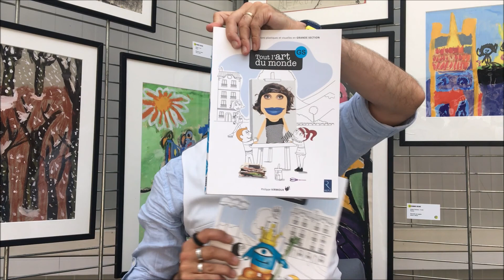Philippe Virmoux : un mot sur les couvertures de la collection Tout l'art du monde ?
Les trois couvertures pour la maternelle montre qu'il s'agit d'un parcours pour les élèves et qu'il y a bien une progressivité.